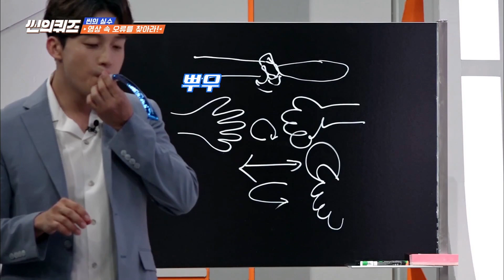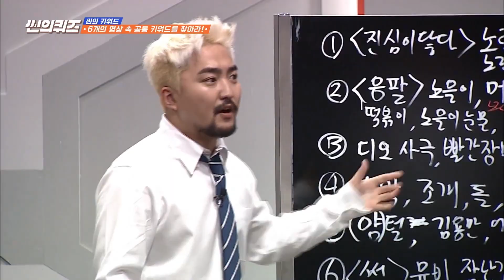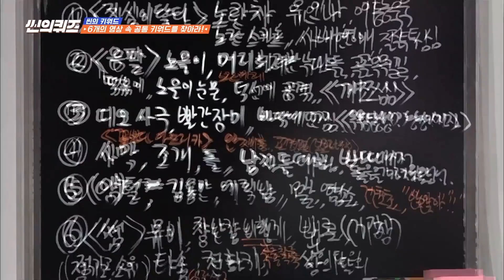[씬의퀴즈] 아니 눈 가리고 영상을 보라고요..? 위너 진우, 뜻밖의 정확도!? (ft.허경환 남자의 자존심) | Scene's Quiz | Diggle 190607 EP.2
tvN [씬의퀴즈] : 미지의 게임 마스터 '씬'이 각각 다르게 제공해 주는 영상 정보를 서로 공유해, 국내 대표 예능치트키 6인이 하나의 답을 도출해 나가는 새로운 스타일의 퀴즈 게임쇼